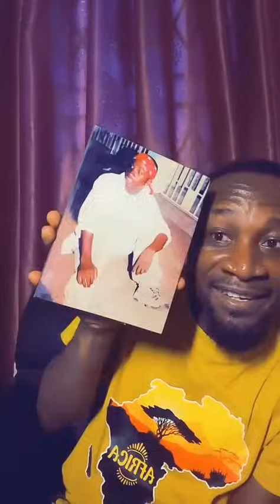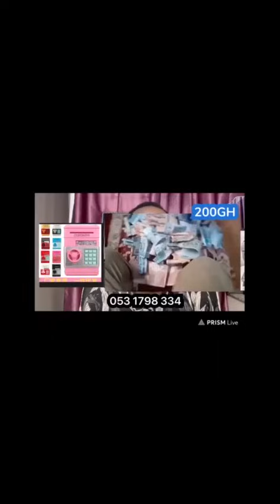AVRAHAM GOES A LITTLE DEEP INTO “SPIRITUALITY” … KNOW THY SELF